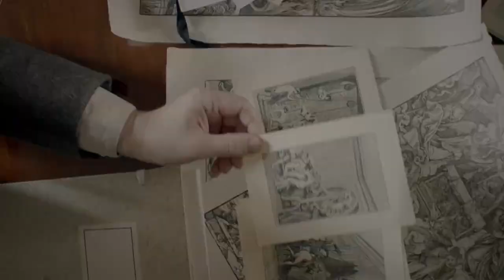Anikó Varga o postave grófky (1890)